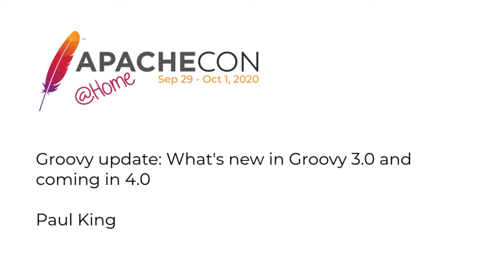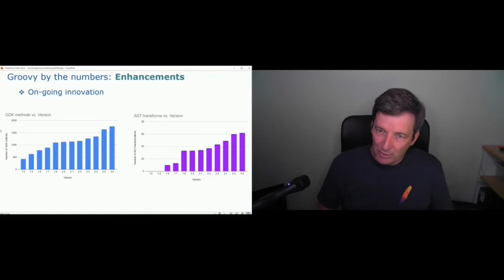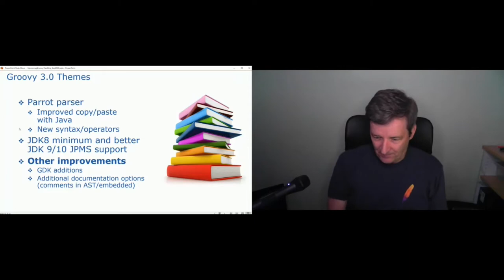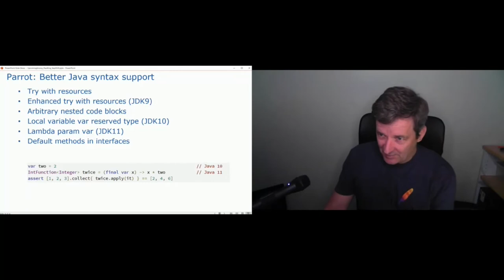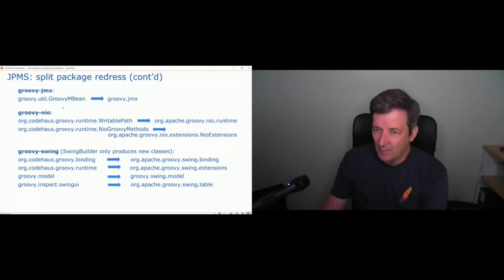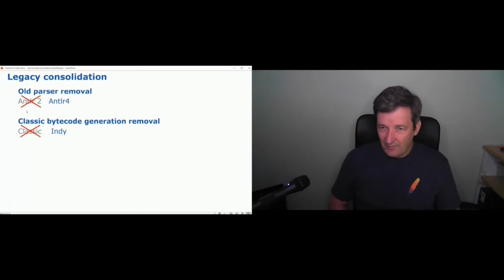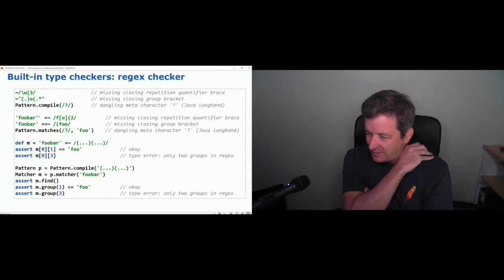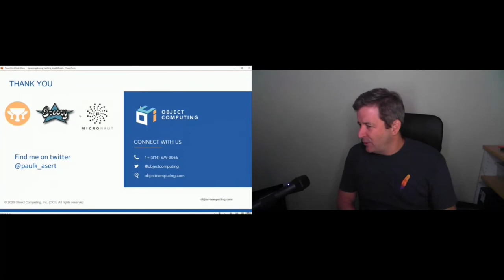Groovy update: What's new in Groovy 3.0 and coming in 4.0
Paul King

This talk looks at the latest features in Groovy from 3.0 and beyond. This includes the Parrot parser and a myriad of other new miscellaneous features. This will be the first ApacheCon talk going into details of the features planned for Groovy 4.0 including numerous large scale reworking effects and Groovy's response to features coming in JDK versions up to JDK 14. The talk outlines a broad roadmap of how the new features are planned to be rolled out and the system requirements for each version.

Paul King is a JavaOne Rockstar who has been contributing to open source projects for nearly 30 years. He is an active committer on numerous projects including Groovy, GPars and Gradle. Paul speaks at international conferences, publishes in software magazines and journals, and is a co-author of Manning’s best-seller: Groovy in Action, 2nd Edition. He is also VP Apache Groovy and Chair of the Apache Groovy PMC.